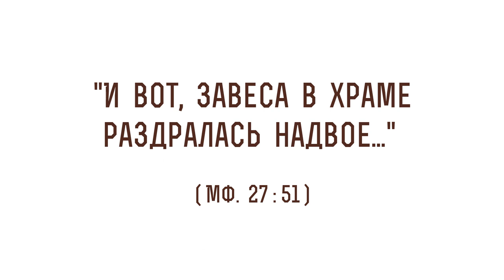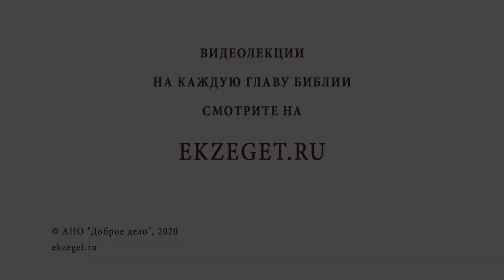"И вот, завеса в храме раздралась надвое" (Мф. 27:51). Священник Стахий Колотвин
В сегодняшнем видео со священником Стахием Колотвиным разберем 51 стих из 27 главы Евангелия от Матфея: "И вот, завеса в храме раздралась надвое". Коснемся следующих тем:

🔸Мучение Спасителя на кресте за наши грехи.
🔸Страдания мира.
🔸Забота о мироздании.
🔸Знамение с небес.
🔸Преодоление границы между Богом и человеком.
🔸Священство в Ветхом и Новом Завете.
🔸Царь неба и земли рядом с нами.